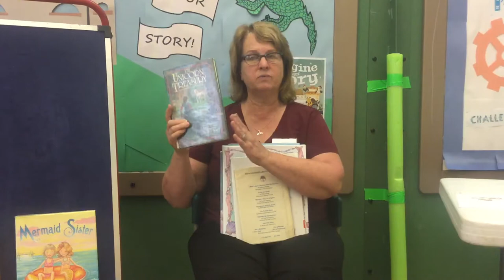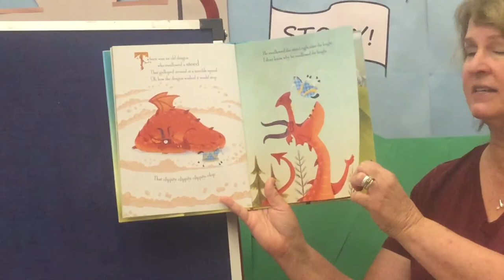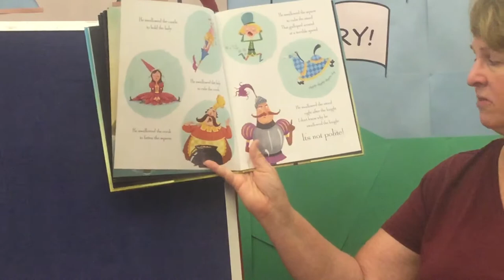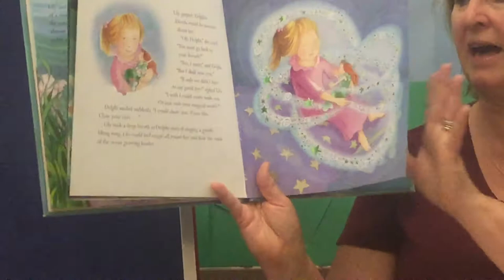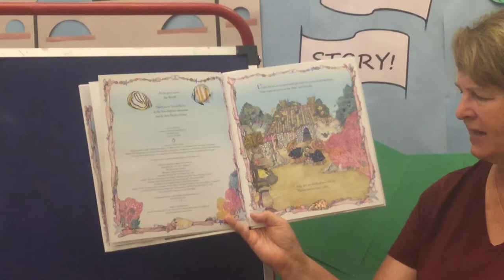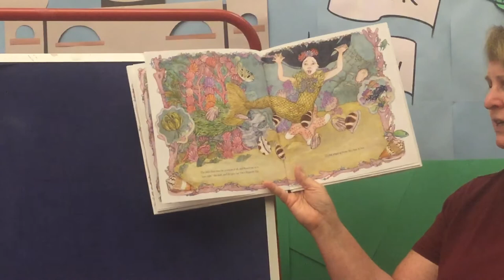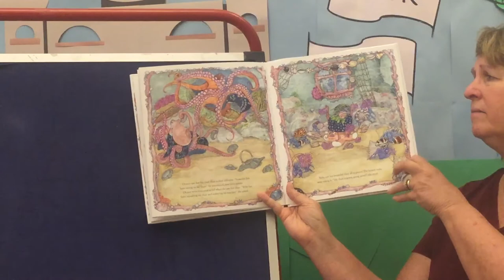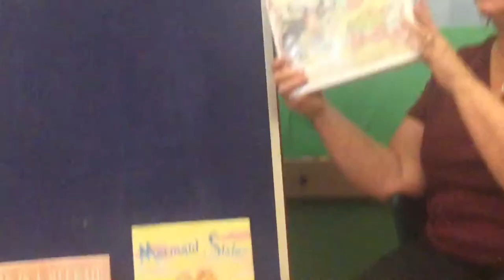Patterson Library Mighty Munchkins Story Time Week 4